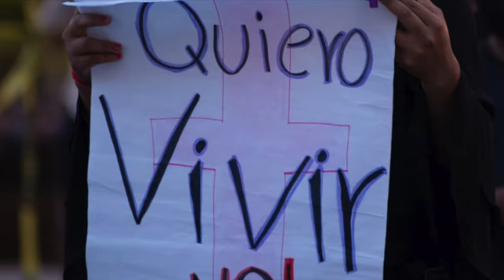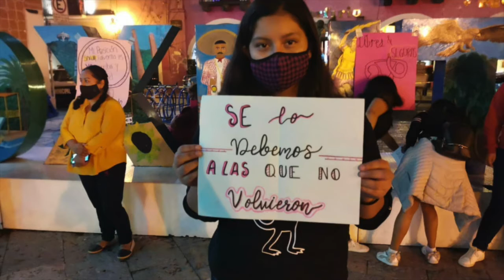En avanzado estado de descomposición fue encontrado el cuerpo de una mujer en Izúcar de Matamoros.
En avanzado estado de descomposición fue encontrado el cuerpo de una mujer en Izúcar de Matamoros. Se trata del tercer feminicidio confirmado de poblanas en menos de una semana.